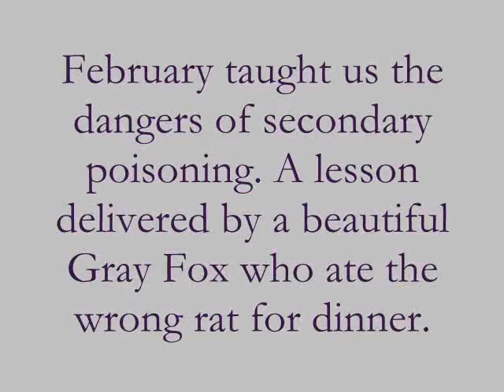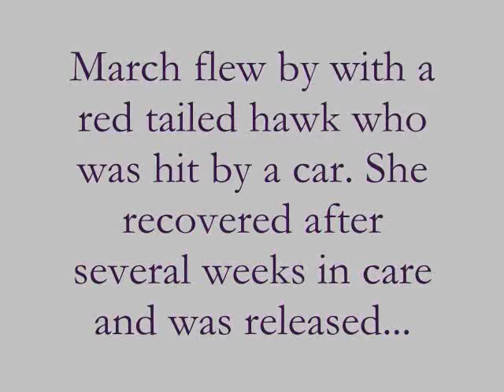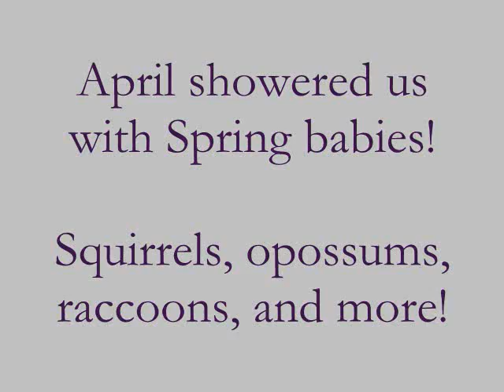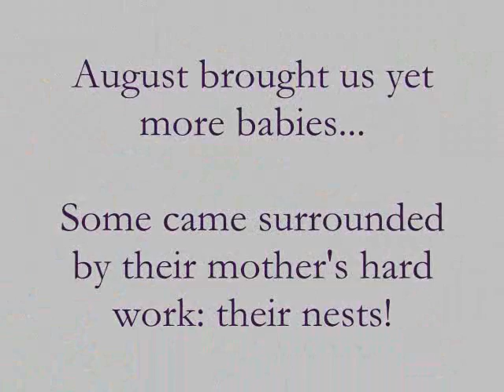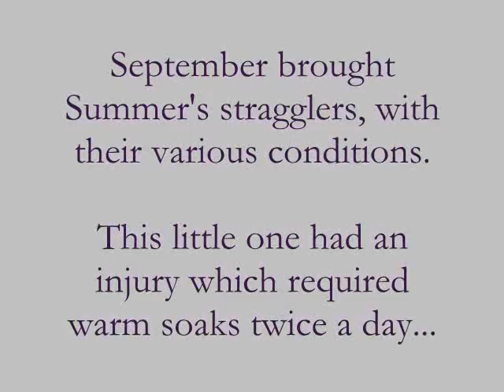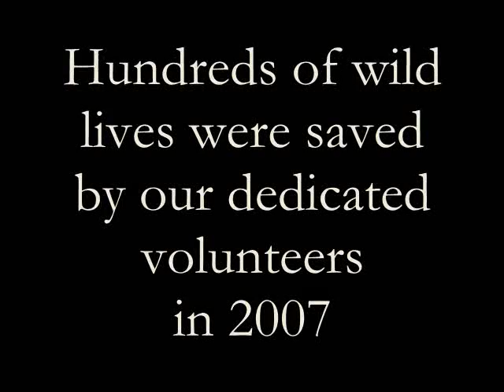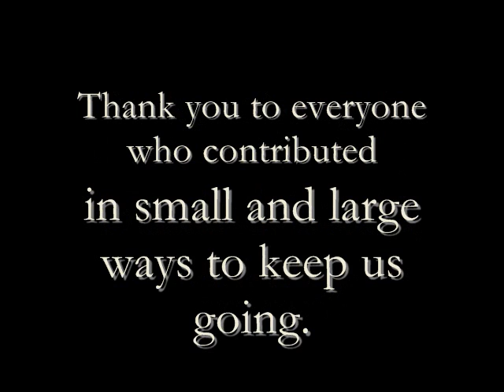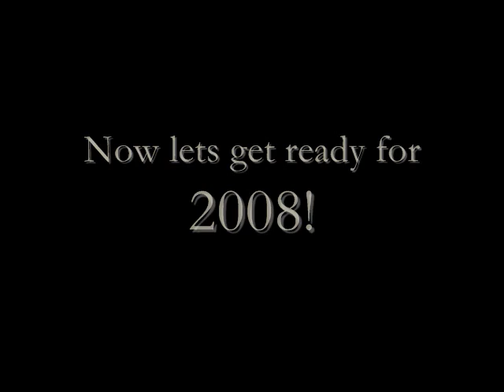YUWR 2007 Year in Review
Our Wildlife Rescue & Rehabilitation center's year in review for 2007. Pictures of our wildlife patients and release stories, set to music from the Lord of the Rings.